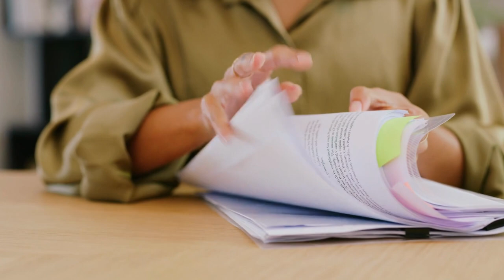Come and work at Kenward Trust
Join a fantastic team and make a difference in the lives of people affected by addiction.